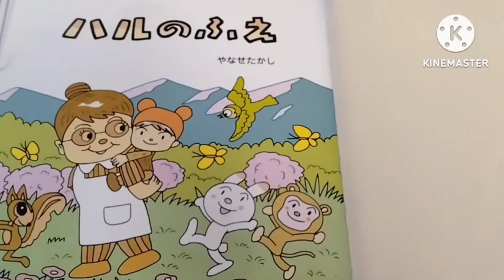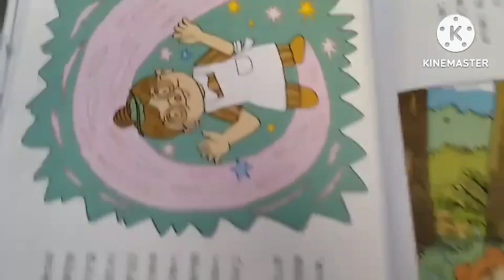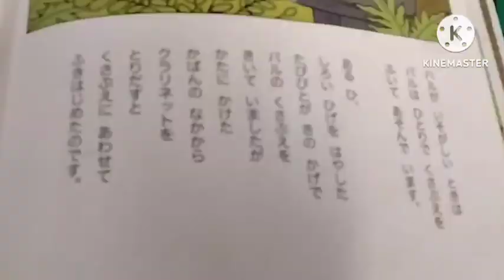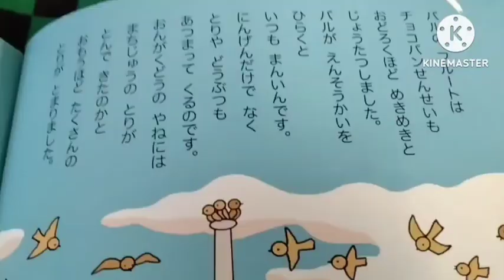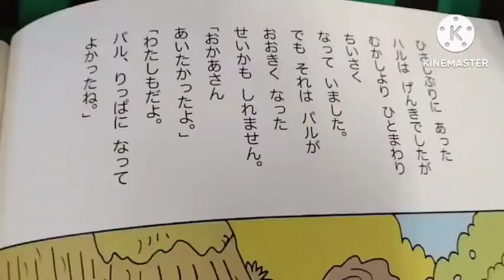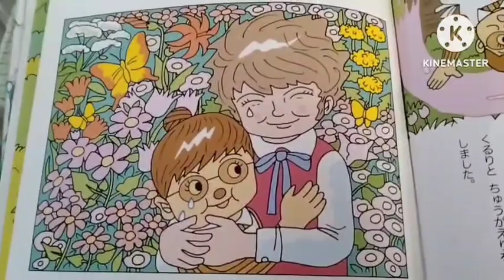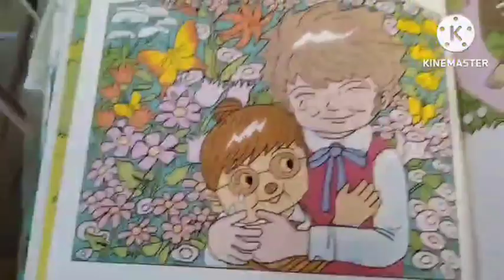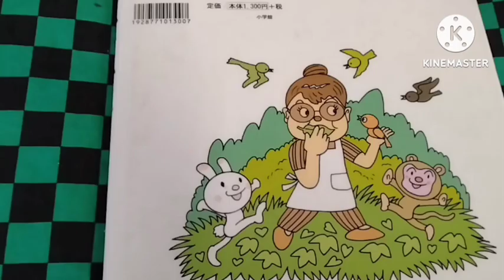スピッツ春の歌で、やなせたかし ハルのふえ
アンパンマンのやなせ先生はいくつも楽しい絵本を書かれてますが、これは音楽が聞こえてきそうな楽しくて心があったかくなる絵本です。
ギターにもフルートにも合いそう。